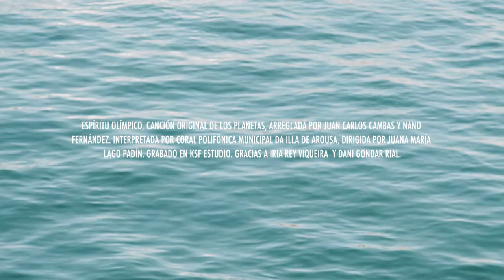Atlantic Fest 2017, A Illa de Arousa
- ATLANTIC FEST - 30 de junio y 1 y 2 de julio. A Illa de Arousa.

Parte del cartel de la nueva edición ha sido desvelado ya por la organización y promete no defraudar. Los Planetas, uno de los referentes de la escena indie nacional, forma parte del menú, junto con Lori Meyers, The Temper Trap, Rosalía & Raül Refree, Joe Crepúsculo, Os Amigos dos Músicos y Maxïmo Park. ¡Y habrá más!